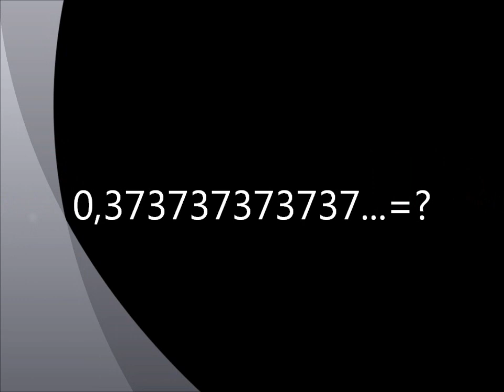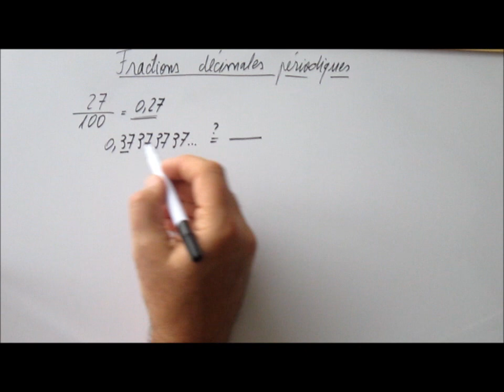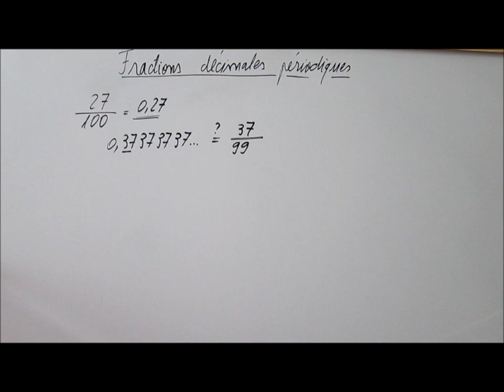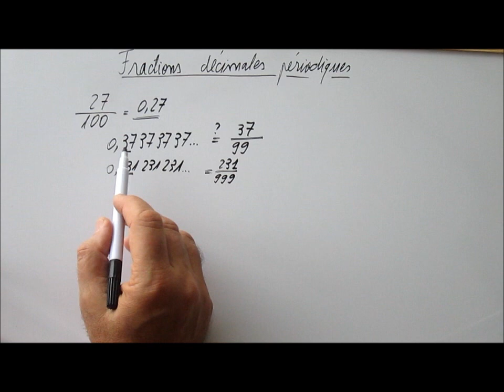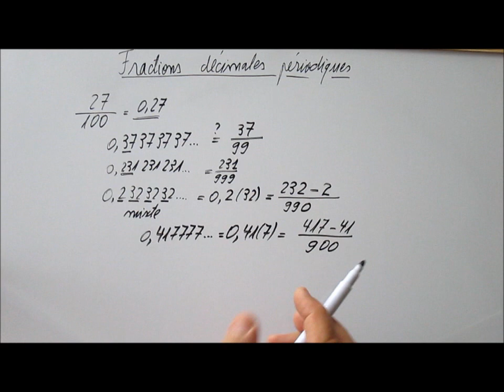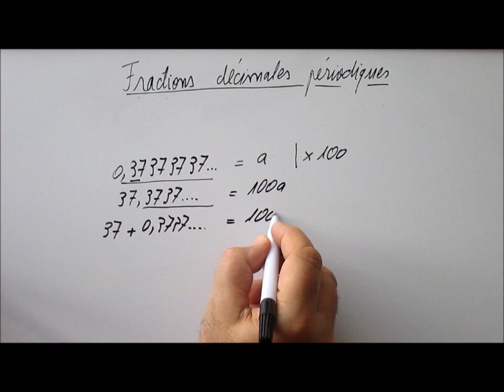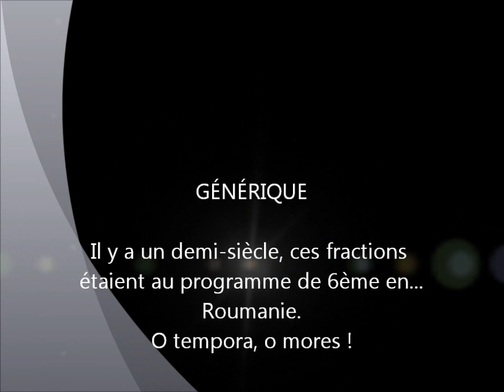171. 3e-Fractions décimales périodiques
Trouver une fraction qui est égale à 0,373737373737...